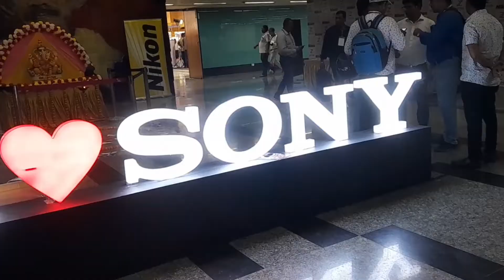Photo Video Expo 2022